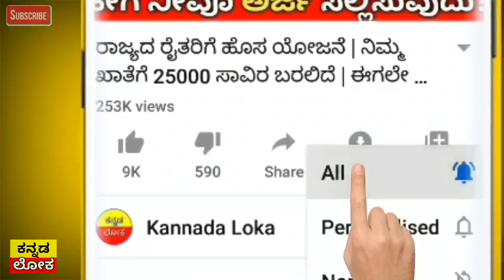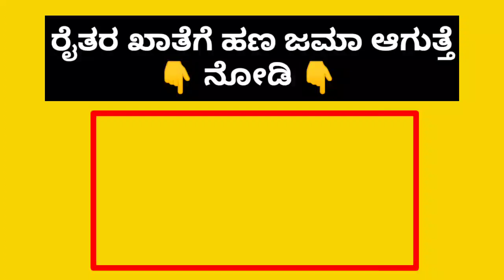ಇಂದು 12 ಫೆಬ್ರುವರಿ : ಬೆಳಿಗ್ಗೆಯಿಂದ ಎಲ್ಲಾ ರೈತರ ಖಾತೆಗೆ ಹಣ ಜಮಾ | 25 ಕೋಟಿ ಬಿಡುಗಡೆ |ರೈತರು ಫುಲ್ ಖುಷ್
hi everyone